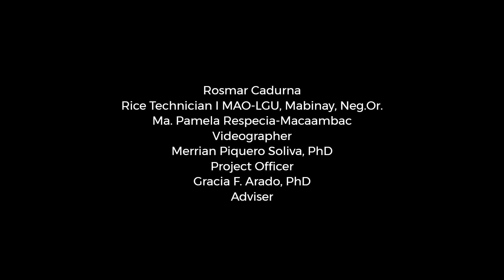Rosmar Cadurna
Rice Coordinator of LGU-Mabinay, Negros Oriental